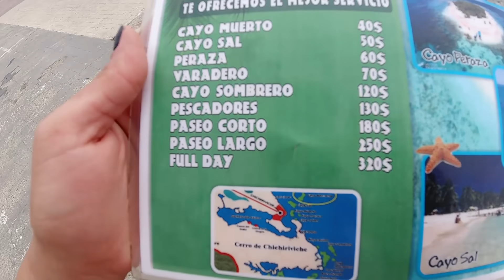🔥 Así es el TURISMO de LUJO en Venezuela!!! SIN CENSURA!!!🇻🇪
Mis amores viví una experiencia increíble y los invito a que vean mi video visité 2 islas de Venezuela... No te lo puedes perder...